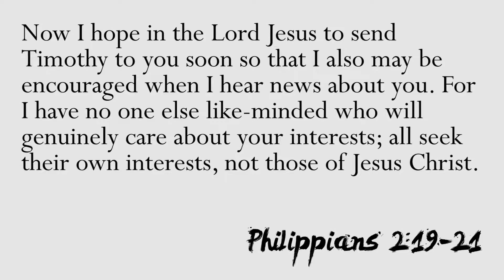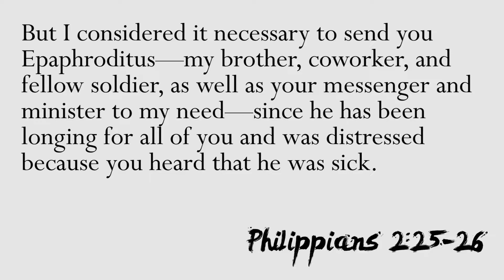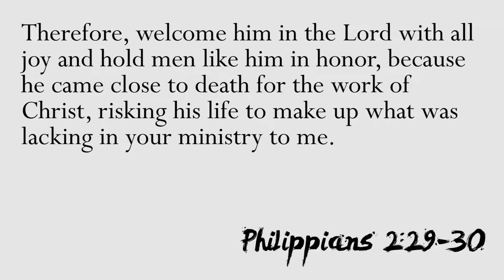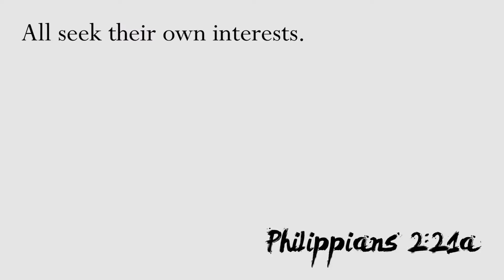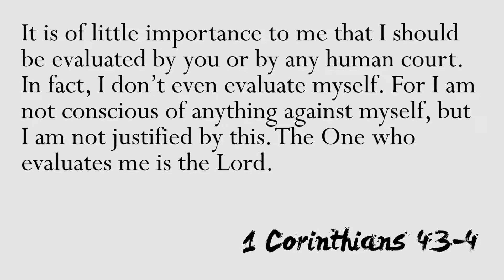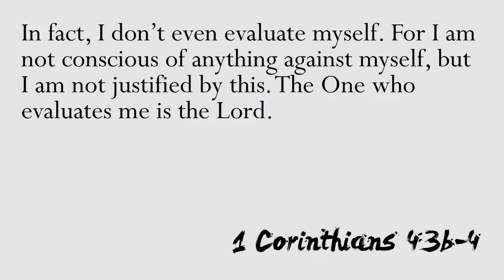Life as Contributors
Aaron Mayhew
Philippians 2:19-30